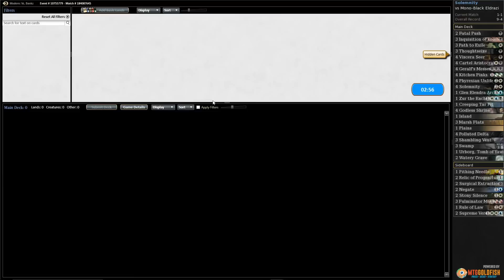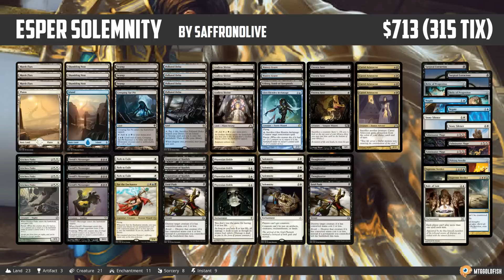Against the Odds: Solemnity (Games)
What are the odds of winning with Solemnity (and a ton of sweet combos) in Modern? Let's figure it out!